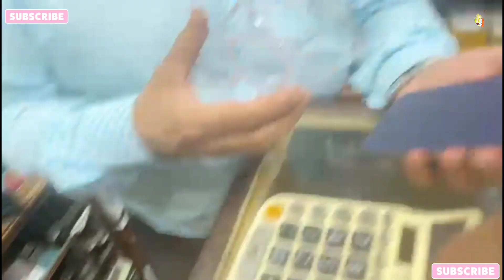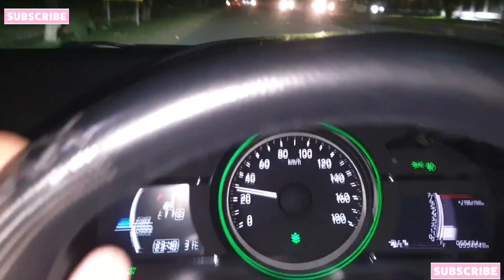Today Eid Ki Shopping With Friend | Shopping Ka Maza Agia🥳😍